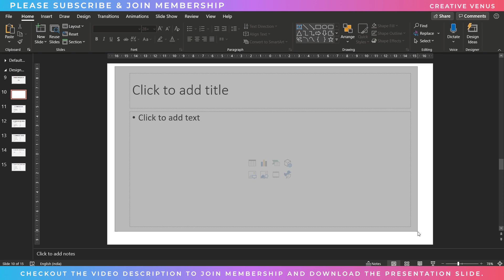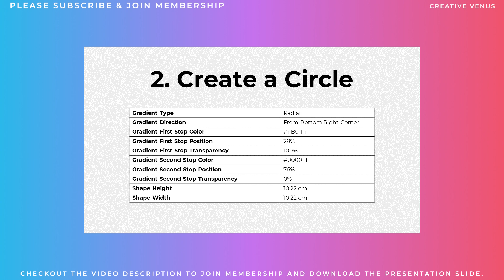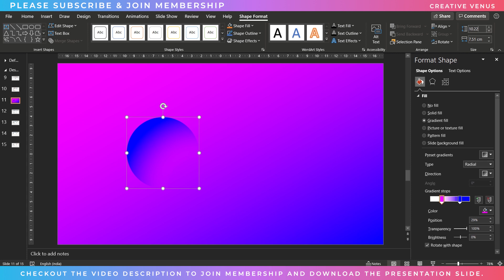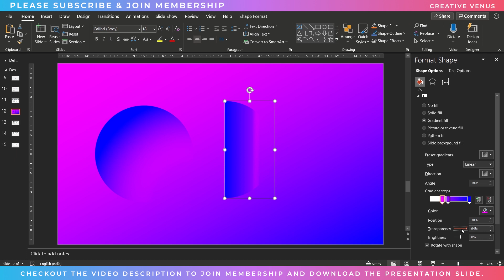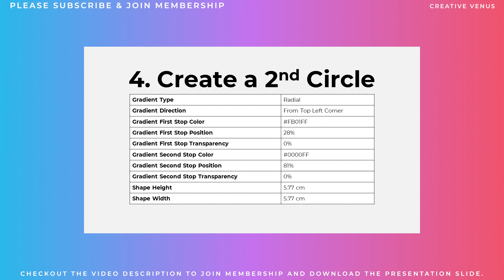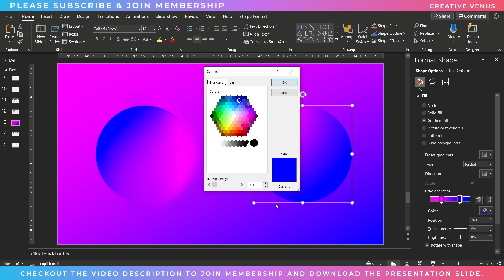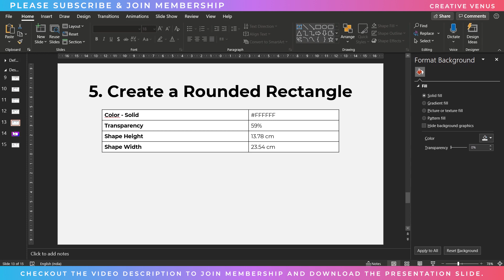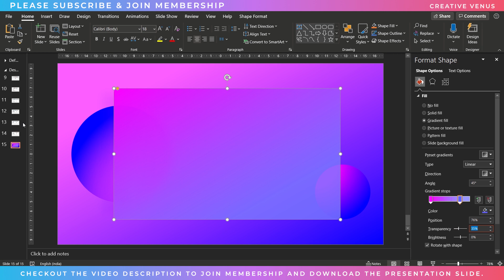GLASSMORPHISM TUTORIAL | Step By Step Guide To Design Elegant Business PowerPoint Presentation Slide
You can download this professional PowerPoint template Slide from the following Gdrive location:

Learn to create beautiful business infographics and presentation designs.
This design is created using Microsoft Office 365 PowerPoint PPT.